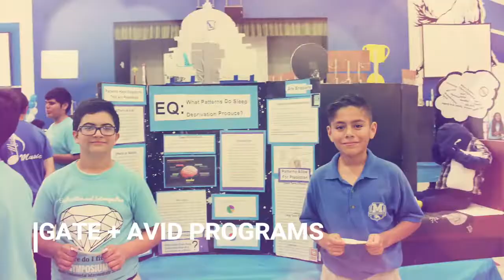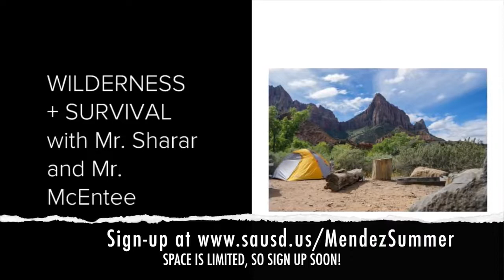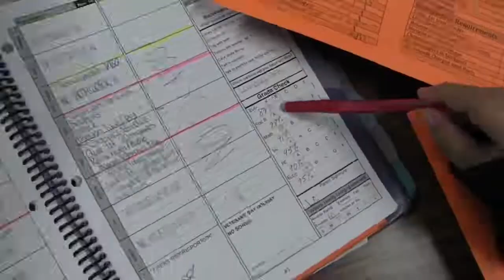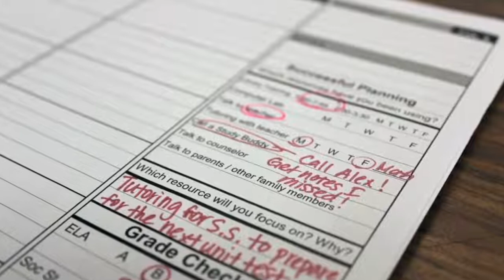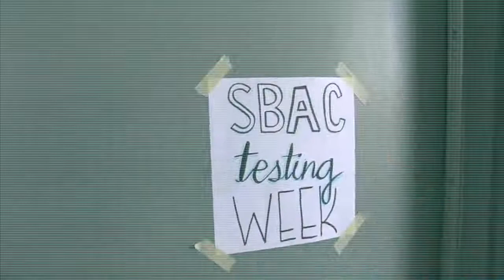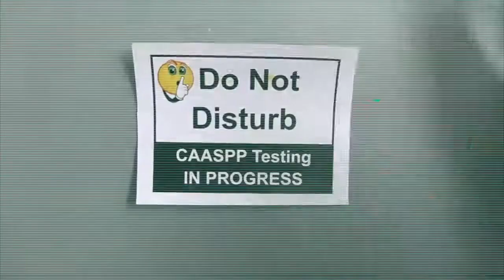Mendez Mustangs - May 1